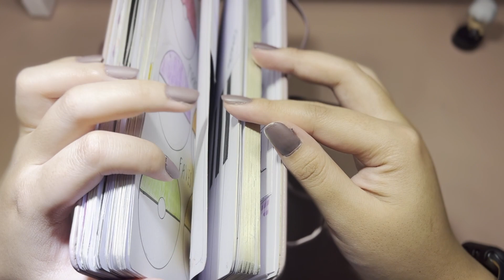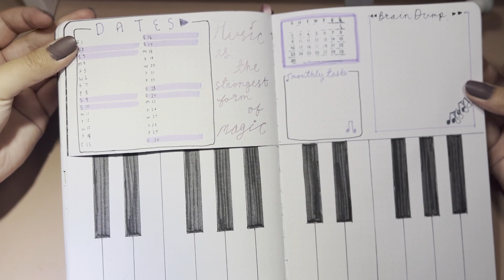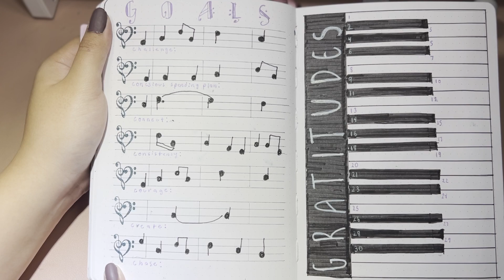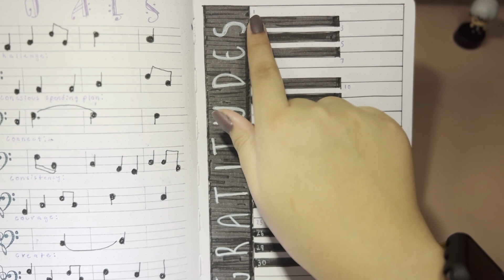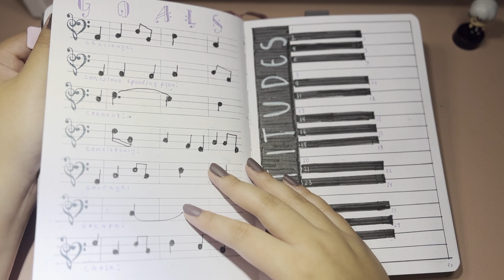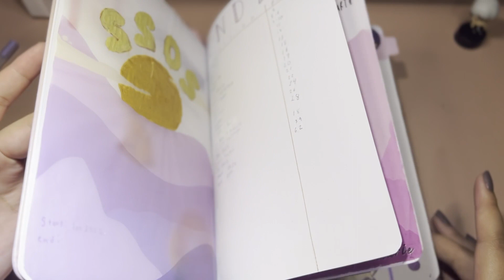PLAN WITH ME 🎶 | APRIL 2022 BULLET JOURNAL SET UP| Music Bujo Theme 🎶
Today I'm sharing my April plan with me which is a theme that is very near and dear to my heart that I hope you loves enjoy!

I hope you find your own melody,
Jai

Tombow Dual Brush Pens in 623
Sakura Gelly Roll Pen in 423 and 522
Crayola Supertips
Sarasadry airfit grip 0.4 in Black

Say hi?

Recorded on:  Blue Snowball Ice
Edited via: DaVinci Resolve